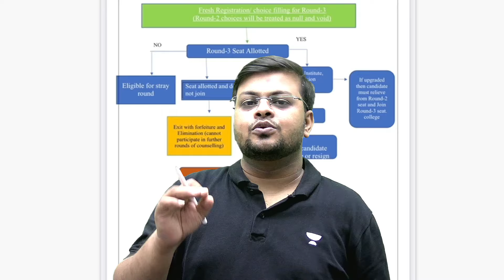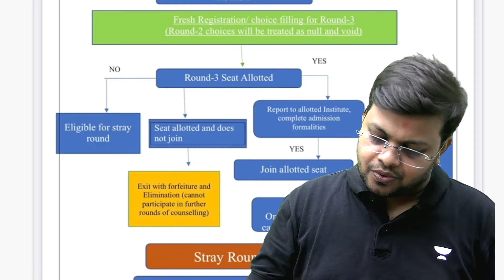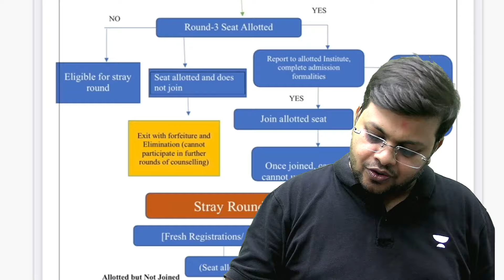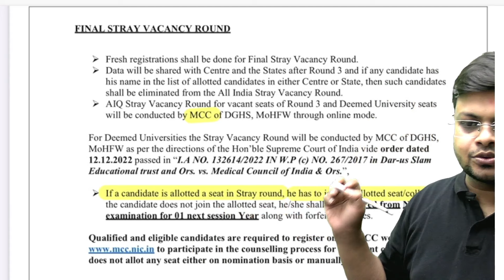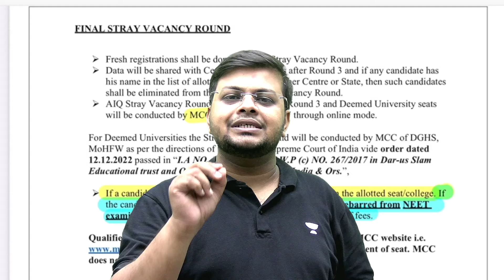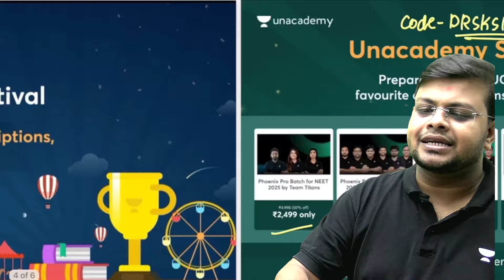NEET 2025 Latest Update | NTA Latest Update for NEET 2025 | Dr S K Singh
➡️Unacademy All India Test Series for NEET UG - Nimbus (Class 11)

➡️Unacademy All India Test Series for NEET UG - Nexus (Class 12)

You can enroll to Unacademy Subscription and get the following benefits:
1. Learn from your favourite teacher
2. Dedicated DOUBT sessions
3. One Subscription, Unlimited Access to Live Online Classes and Videos
4. Real-time interaction with best-in-class teachers
5. You can ask doubts in live online classes
6. Limited students in each Class
7. Download the videos & watch them offline